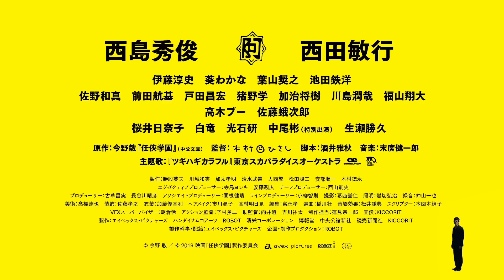映画『任俠学園』予告編 今野敏原作の人気小説「任俠」シリーズが映画化！人助けがモットーの善人ヤクザコメディ！西島秀俊、西田敏行、伊藤淳史、田鉄洋、佐野和真、前田航基、生瀬勝久、葵わかな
新作映画の予告編を紹介するチャンネルです。

2019年9月27日(金)公開